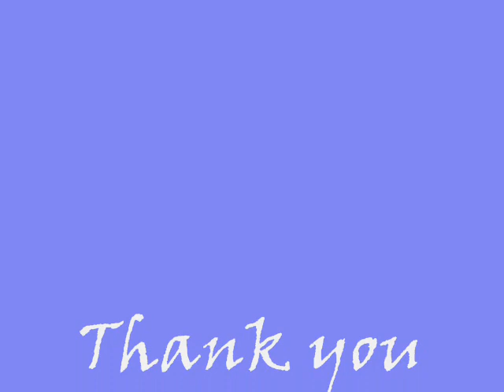PBB All IN: Themesong Invisible - Hunter Hayes (ft.Jane Oineza Photos)